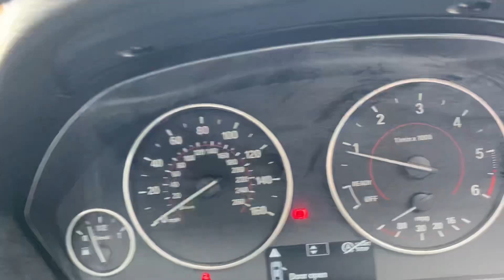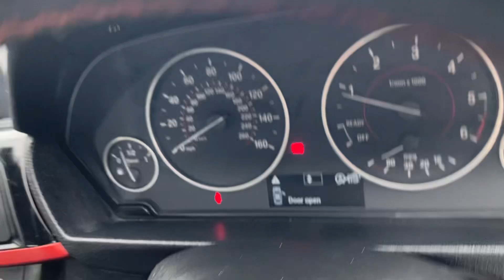BMW 320d YE62DSX